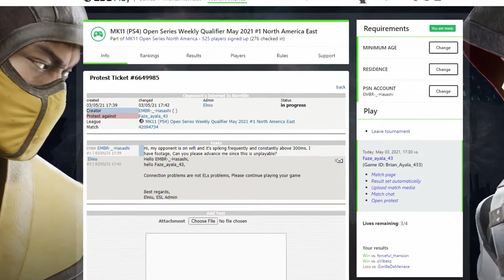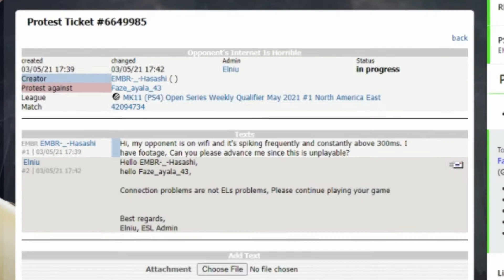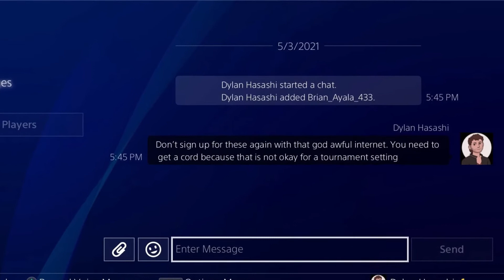Why I Hate ESL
Professional tournament company says that this connection isn't their problem and that it's okay for tournament play. They're a joke!